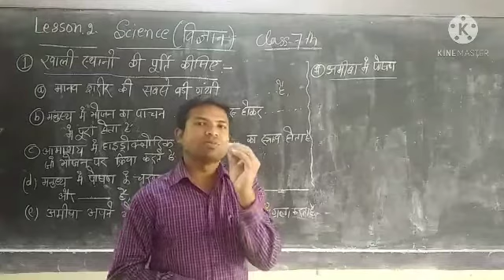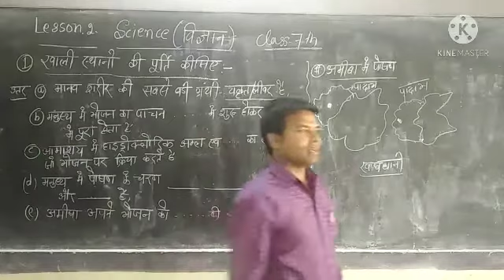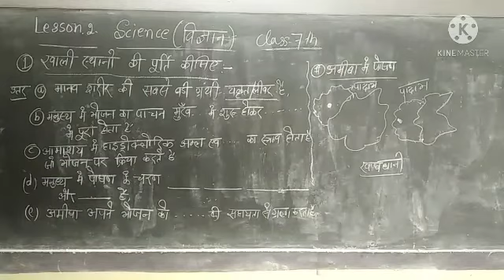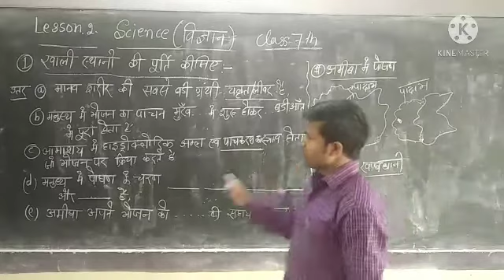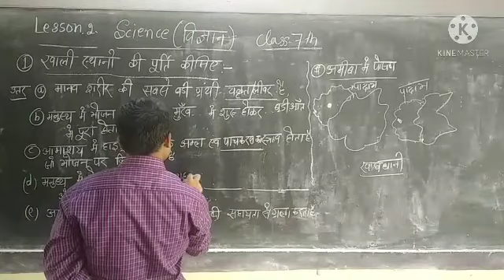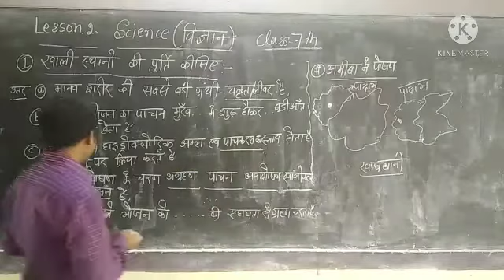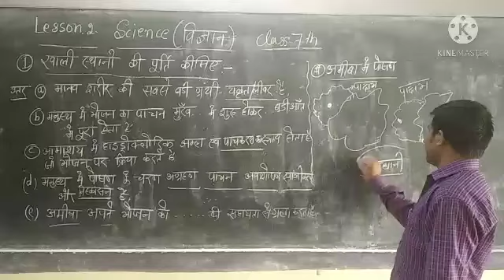Class-7th Science lesson.2 (ques ans)1